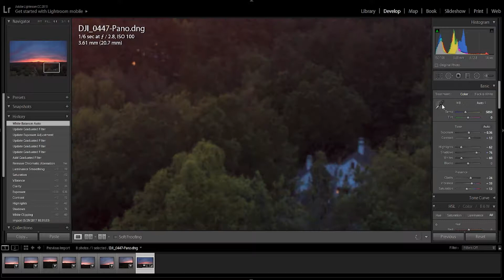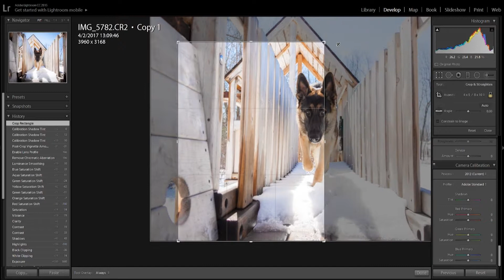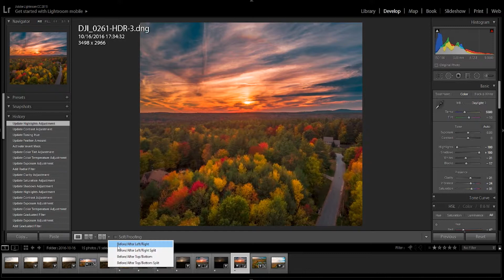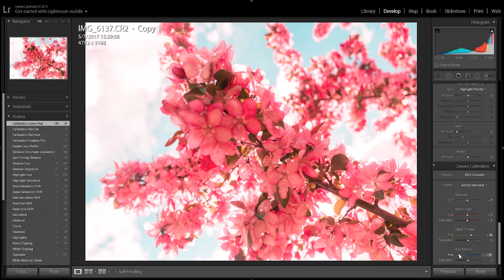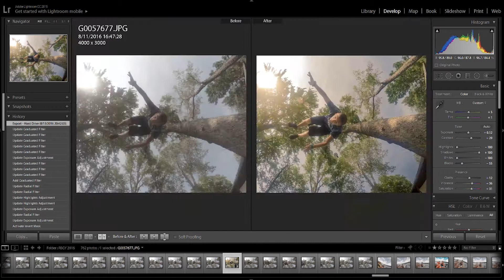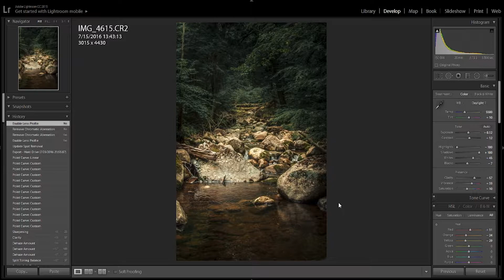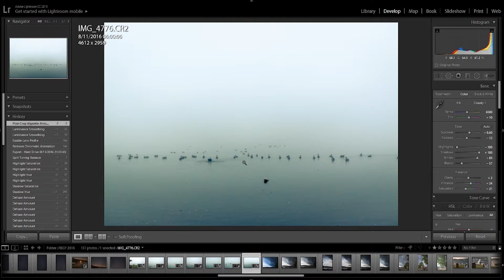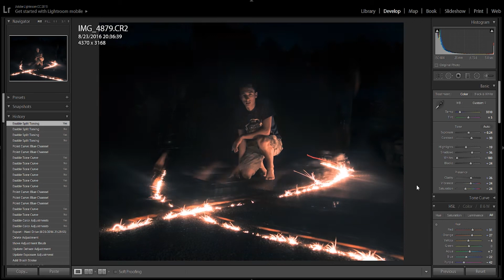Makerfaire Project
Its Lightroom lol